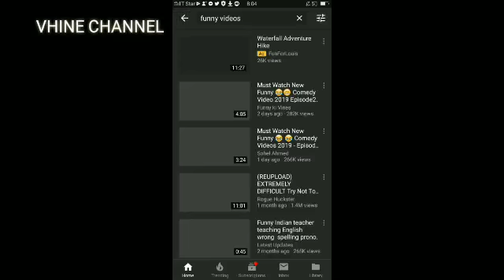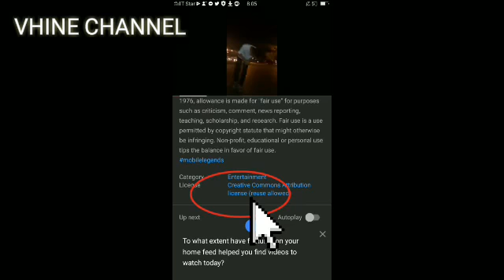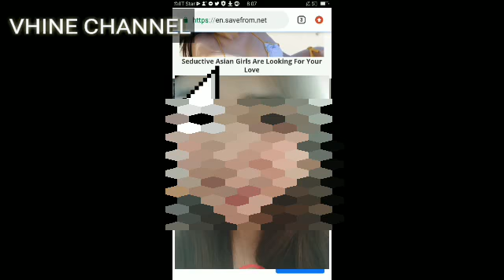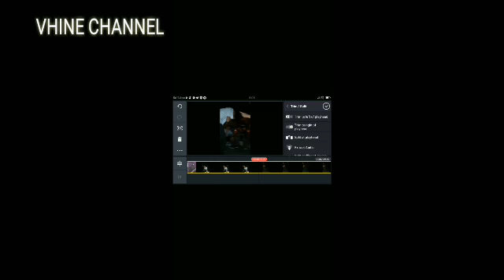HOW TO DOWNLOAD CREATIVE COMMON VIDEO TUTORIAL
Ang Video na ito ay kung Paano Mag download ng Video gamit lang ang cellphone, Pwede rin sa PC.

Pwede ka kumita sa Youtube kahit hindi ka magVlog, Mag Upload ka lang ng mga Creative Common Video.

Paano?

Open mo yung Youtube mo, search mo kung anong topic gusto mo,sa may filter section makikita mo ung Creative Common pwede mo ng iCopy ung Link ng Video na gusto,make sure na may REUSE ALLOWED ang license para hindi tayo Copyright.

Bago natin Upload sa Youtube iedit muna natin guys.

WEBSITE USE: SAVEFROM.NET

Category

How-to & Style

Licence